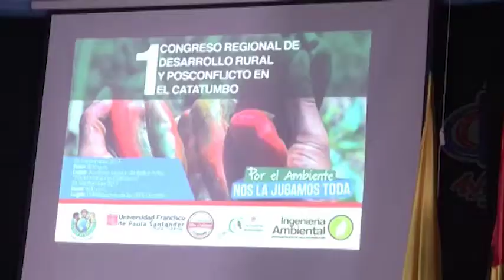Visión de la zona del Catatumbo a nivel nacional